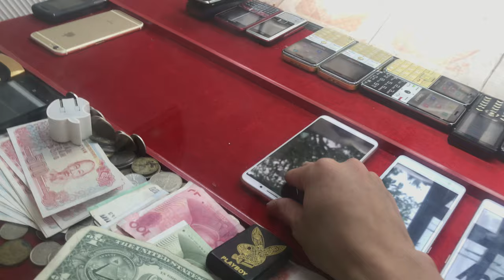Máy cũ dành cho anh em. Máy còn mới , đẹp nhưng giá rẻ hơn cả triệu so với máy mới LH : 0966221789